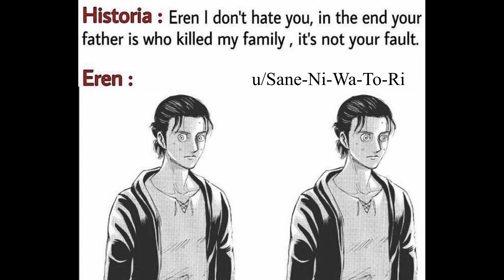Attack on Titan Meme Compilation (Manga Spoilers)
THIS VIDEO CONTAINS MANGA SPOILERS UP TO CHAPTER 123

ALL OF THESE MEMES ARE FROM REDDIT